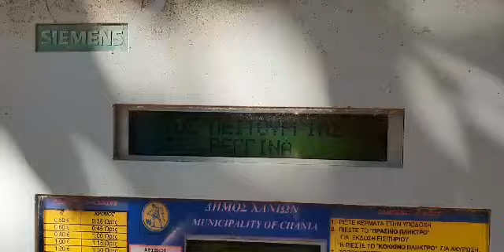Πάρκινγκ Ρεγγίνα Χανιά